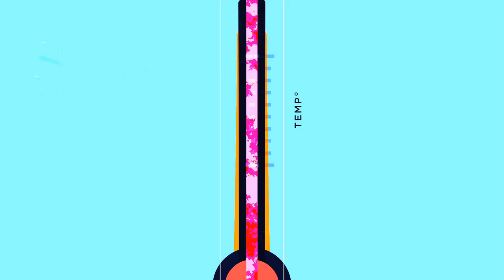AMAZING Life-Saving Nuke - Ghosts to Grandmaster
That was just insane